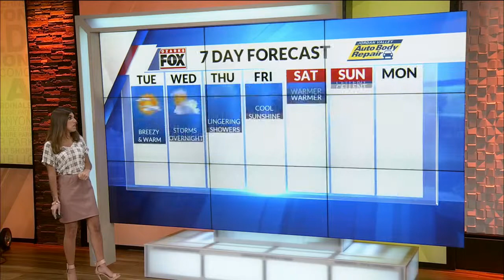Ozarks FOX AM-Coffee Talk-04/16/19